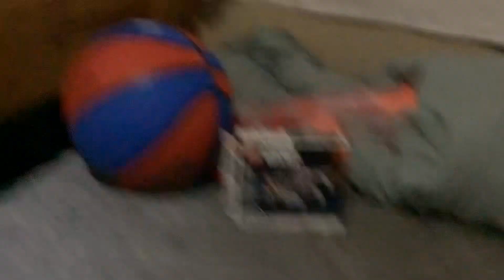Everything I got for Christmas￼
Hey everybody merry Christmas so here’s everything I got

@Devern the little e2 tank engine

ALL VIDEOS ARE PROTECTED UNDER
COPYRIGHT.